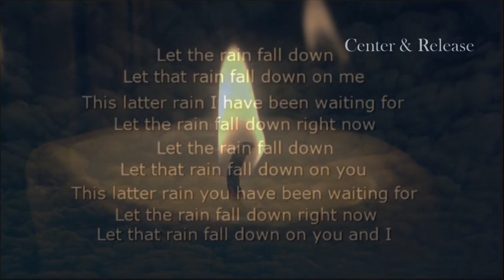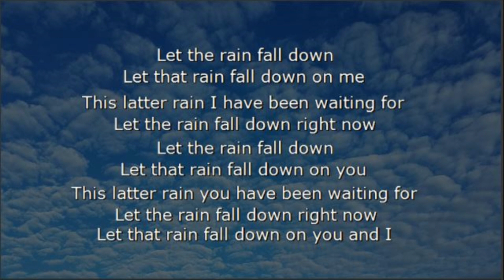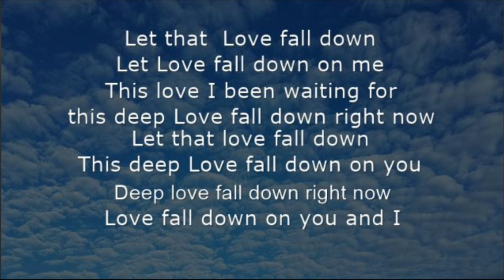Latter Rains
Clip from the Garden Of Love Podcast 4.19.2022